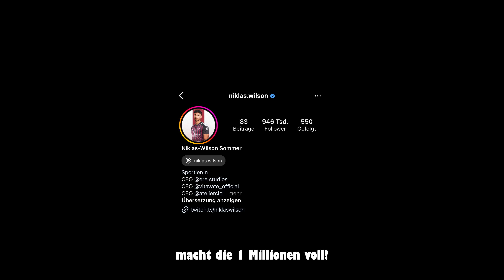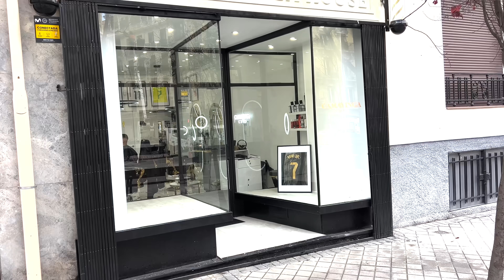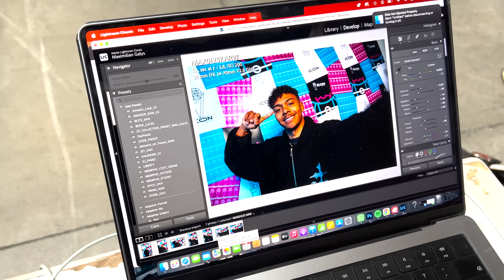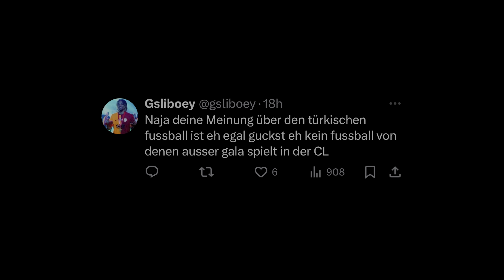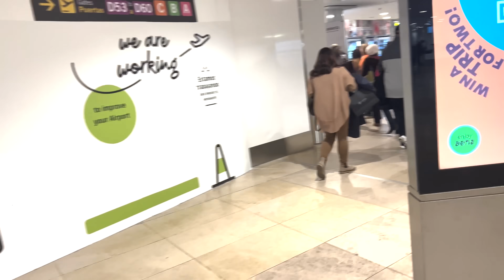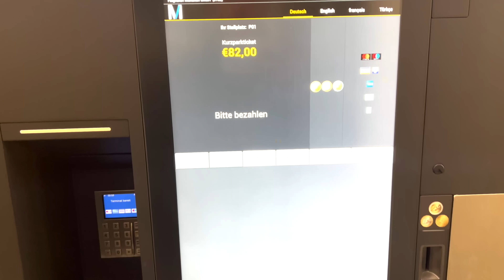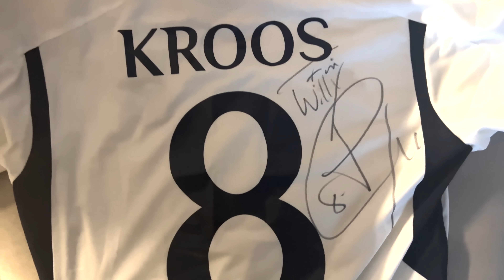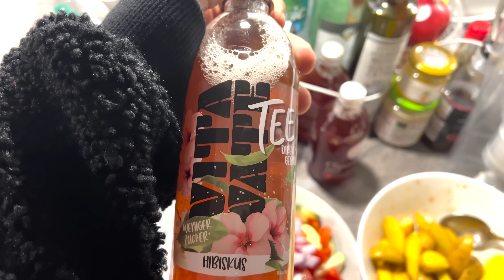SIDNEY SCHAUT SICH NUR DIE STADT AN🤔 | Niklas Wilson